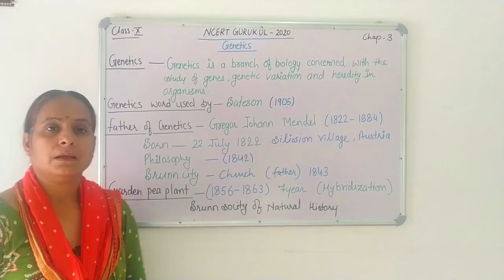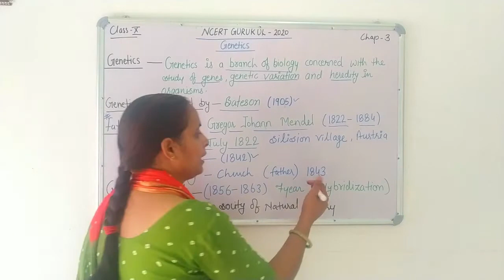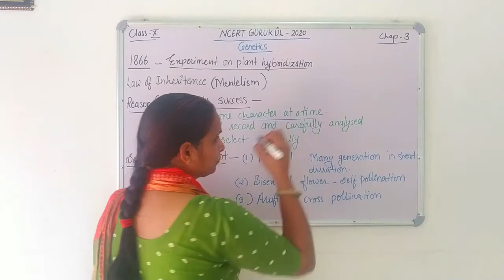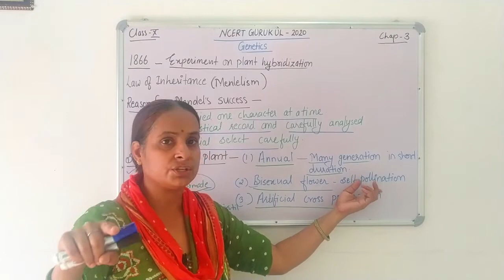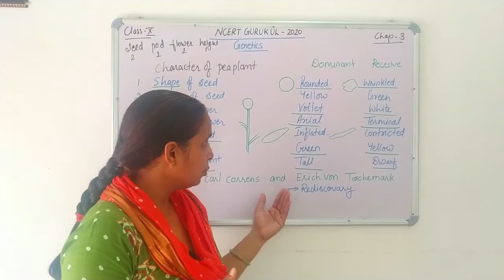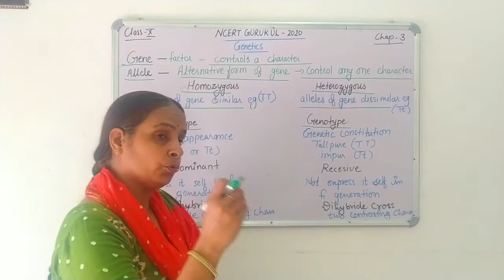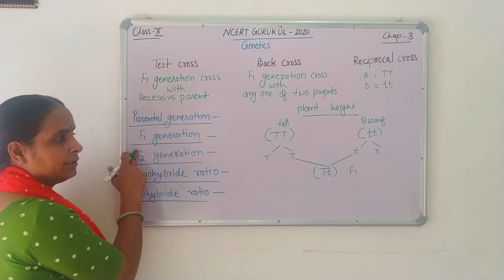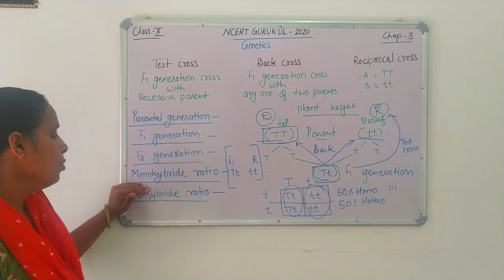GENETICS | BASICS OF GENETICS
GENETICS,GENES,DNA,NCERT SCIENCE,CBSE,ICSE,NCERT GURUKUL2020,MENDELS LAWS OF INHERITANCE,VARIATION,DOMINANT AND RECISSIVE TRAITSM 7 PAIRS OF CONTRASTING CHARACTER OF PEA PLANT